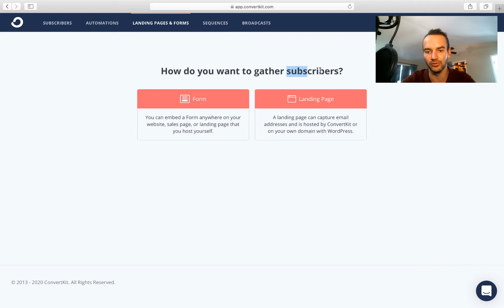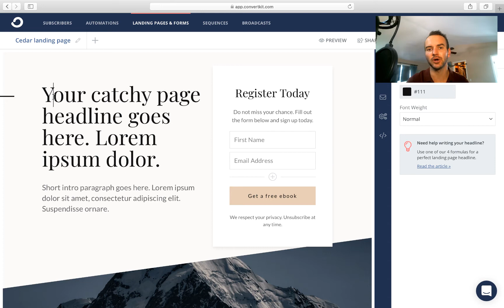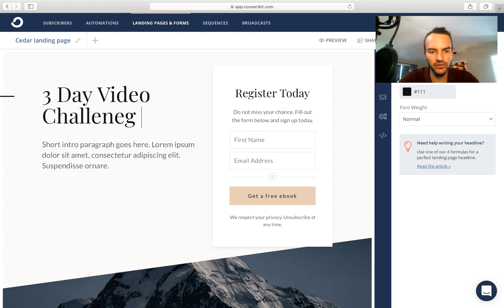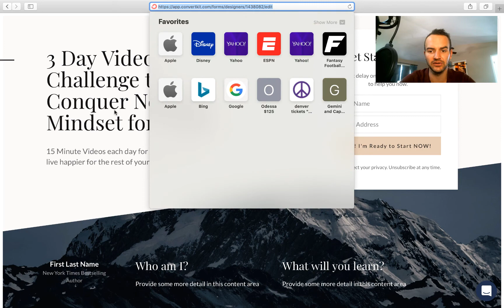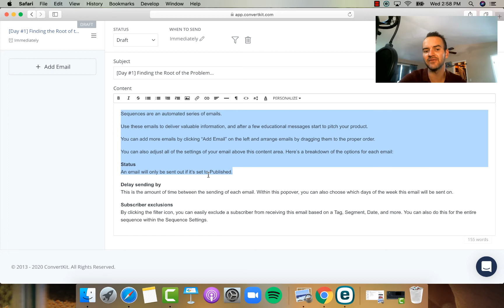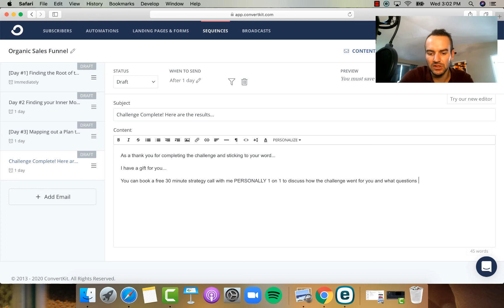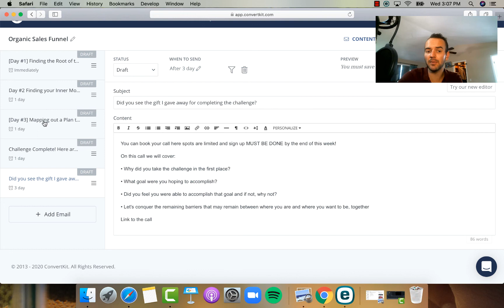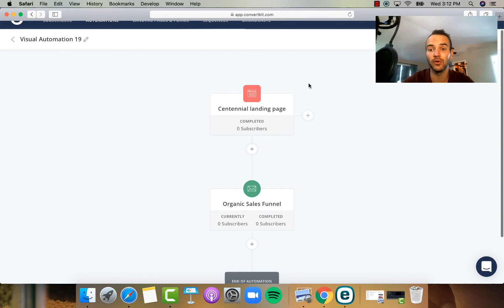How to Make Money with Instagram: Creating an Organic Sales Funnel in your Bio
In this episode you're going to learn the step by step instructions to creating an organic sales funnel to be set as your Instagram bio link!

This is a great way to make sure that your Instagram account is always ready to collect sales and not just followers.

What You'll Learn:
1. What the bird's eye view looks like for being able to make money from your Instagram page effectively.
2. What could be the free lead magnet you create in your business to bridge the gap between cold traffic and someone buying your offer.
3. The exact step by step process of setting up your emails in ConvertKit.

Listen to the Instagram Marketing Secrets Podcast on the road on any major podcasting platform.

Thanks for listening and best of luck with everything going on right now!

Focus on what's important to you,
Derek Videll